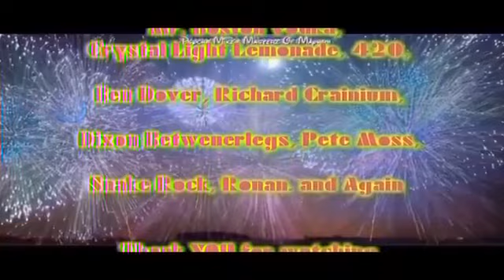Masterz Of Mayhem TV - Classic Wrestling - Jerry The King Lawler Vs. Kamala w/ Kimchee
PsYcHo MikEz Masterz Of Mayhem Underground TV - Classic Wrestling -  Jerry The King Lawler Vs. The Ugandan Giant Kamala w/ Kimchee